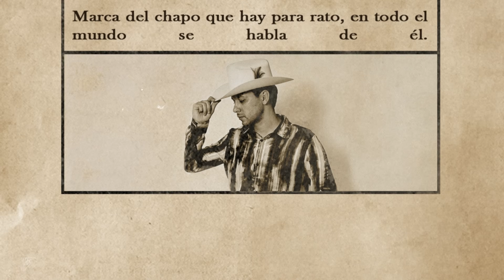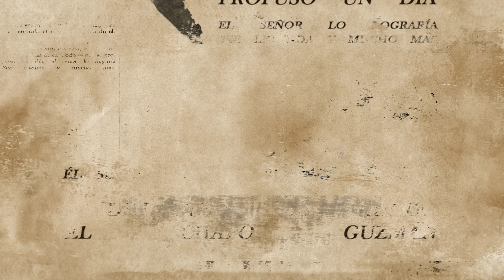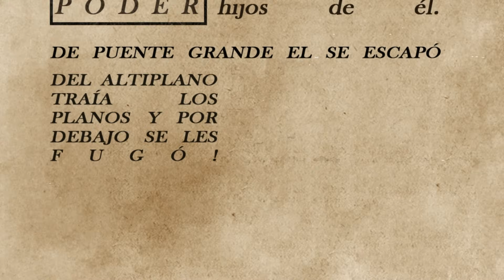Jr Torres - 701 (Video Lyric) (Audio Oficial)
Te invitamos a escuchar “701” de su artista Jr Torres por todas las plataformas digitales